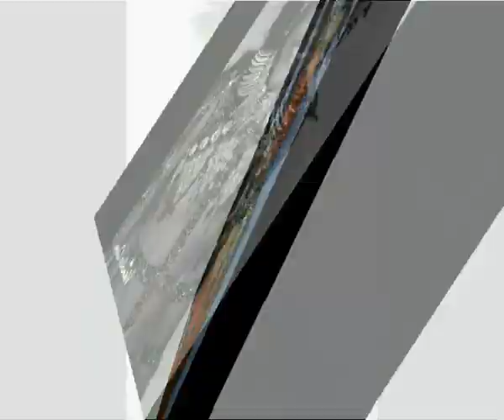Carlinhos do Salgueiro Book Digital